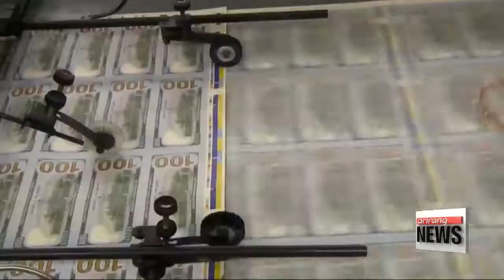Yellen suggests Federal Reserve may delay rate increases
옐런, "경제가 실망스러우면 금리인상 속도 늦추는게 맞다"
U.S. Federal Reserve Chair Janet Yellen has signaled that the Fed might delay, but not abandon, planned interest rate increases amid the ongoing risks to the U.S. economy.
Giving her semiannual testimony to Congress on U.S. monetary policy on Wednesday,... Yellen said tumbling stock prices, the slowdown in China and a global reassessment of credit risk could throw the U.S. off an otherwise solid course.
However,... Yellen added that the labor market should continue to improve and inflation will eventually to rise toward the Fed's target.
She said the Fed expects to keep raising rates gradually,... but stressed there was no preset course.
The Fed decided to raise benchmark interest rate by 25 basis points in December last year, the first interest rate increase since 2006.